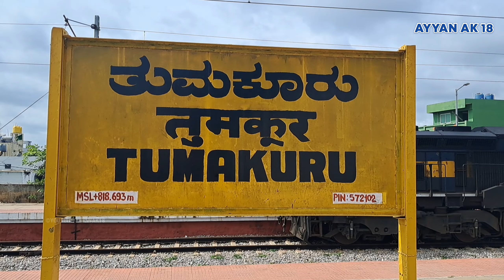Inauguration of Brand new Memu Special From Tumakuru to Yesvantpur | Flag off by Shri V. Somanna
Instagram Username : Ayyan Ak 18

Inauguration of Tumakuru Yesvantpur Memu Special

0n 27 September 2024 A brand new memu has been inaugurated by Shri V. Somanna ( Hon'ble Minister of State for Railways and Jal Shakti, Government of India ) as 06521 Tumakuru Yesvantpur memu which will run as 06201/02 which will Depart Tumakuru at 08:45 Am

》Video details

Doc : 27 / September / 2024

Location : Tumakuru ( Tk )

Zone : South western railways ( Swr )

》Train Details

Train Name : Yesvantpur Memu Special

Train Number : 06521

From : Tumakuru [ Tk ]

To : Yesvantpur [ Ypr ]

Distance : 63

Stoppages : Kyatsandra, Hirehalli, Dobbspet, Nidvanda, Muddalinganahalli, Dodbele, Bhairanakanahalli, Golhalli, Soladevanahalli, Chikkabanavar, Yesvantpur

Timings

Arrival  Station          Departure

Start     Tumakuru    08:45 Am

08:51    Kyatsandra  08:52 Am

08:58    Hirehalli       08:59 Am

09:08    Dobbspet    09:09 Am

09:13    Nidvanda    09:14 Am

09:19    Muddalinganahalli 09:20 Am

09:25    Bhairnayakanahalli 09:32 Am

09:39    Golhalli          09:40 Am

09:47    Soladevanahalli 09:48 Am

09:54    Chikkabanavara 09:55 Am

10:25    Yesvantpur          End

Please like, comment, and share this video with your friends 🚂✨ For more amazing Indian railway Videos, journeys, don’t forget to subscribe and click the bell icon to never miss an update. 👍